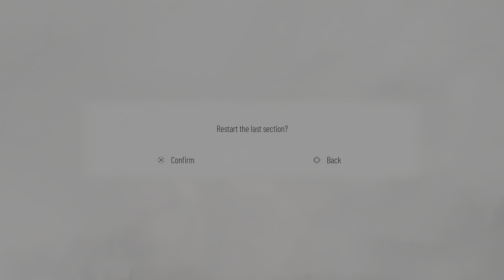A Plague Tale: Requiem - Full Playthrough (PS5) - Part 8 [4K HD]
A Plague Tale: Requiem, simply said, a well-crafted masterpiece and contains all the features one would expect from a sequel. Review